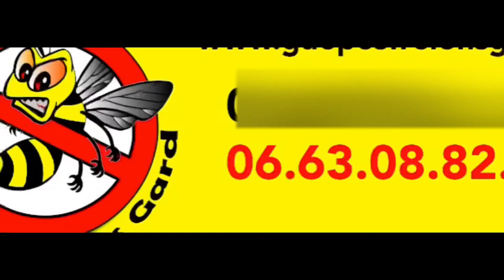Nid de frelons asiatiques un bombe à raz du sol grosse attaque !!!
Nid de frelons asiatiques très dangereux.

Dans une haïe à hauteur des mollets, une grosse attaque de frelons asiatiques.

Intervention dans tout le Gard et limitrophe.

Urgence : 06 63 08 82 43

Vous cherchez un pro dans votre Région ? voici le groupement d'Expert  Guêpes et Frelons :

0:00 intro
2:15 attaque des frelons
5:35 traitement du nid
9:00 fin